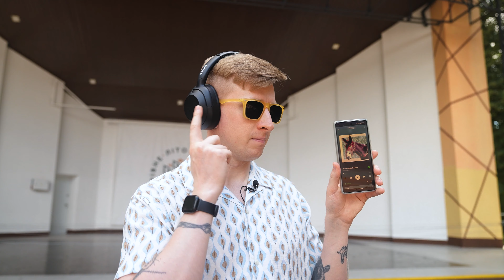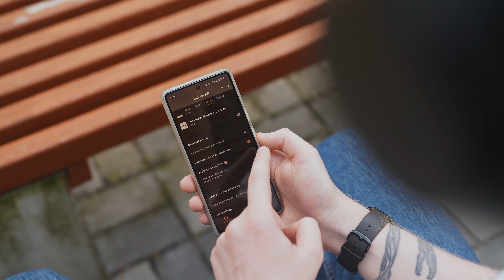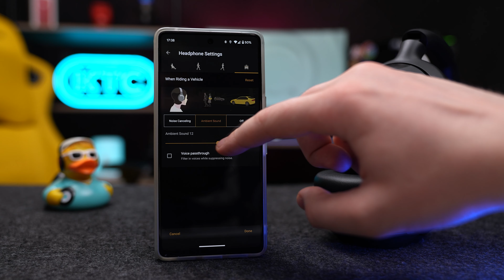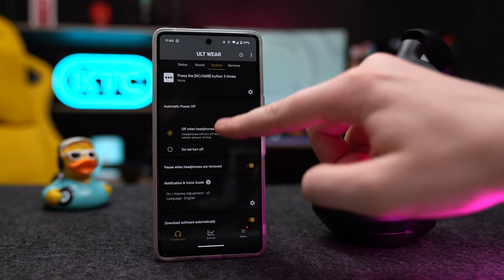Sony ULT WEAR 🔥 Конкурент AirPods Max та WH-1000XM4?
Sony ULT WEAR vs WH-1000XM4